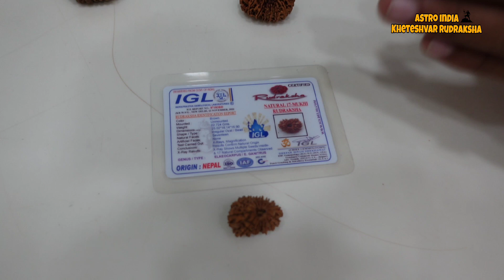18 Mukhi Nepali Original Premium Quality Rudraksha Nepal 🇳🇵Astro India Kheteshwar Rudraksha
Kheteshwar Rudraksha And Astrology
                                  Real Rudraksha Store

Head Office:-                         Shop Number 169, Alpha Bazar, 100 Feet Anand Nagar Rd, Prahlad Nagar, Ahmedabad, Gujarat 380015
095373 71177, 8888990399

Branch Office
Surat 🇮🇳:-

68 first Floor,
Halpati Vas, Santh Shree Kheteshwar Circle, Parvat Patiya Suart, Gujarat

Branch Office
Dubai 🇦🇪 UAE :-
Shiv Tample, Bur Dubai, UAE

Branch Office
London UK 🇬🇧 :-
FieldEnd Road  London UK HA5 1QZ

Branch Office
Nepal 🇳🇵:-
Near Pashupatinath Temple, Pashupatinath Road, Kathmandu, Nepal- 44600

Video Editing By : JITENDRA SONI